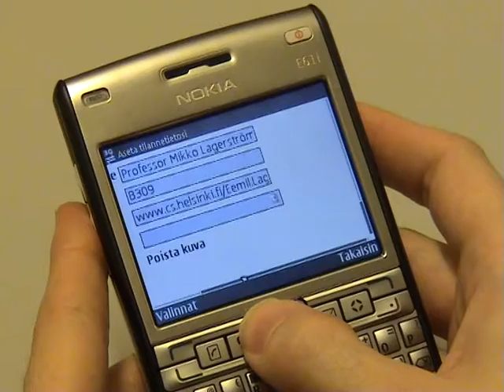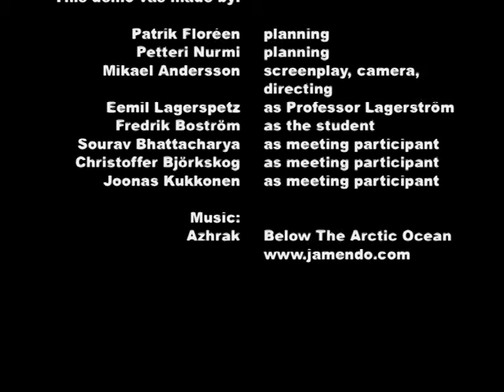Pups-it, A Virtual Post-it Note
Upload your information anytime anywhere, simultaneously to all copies of your 2D tag. Part of the Tekes UBICOM project Personalised Ubiservices in Public Spaces (PUPS).

The Helsinki Institute for Information Technology HIIT conducts world-class research on future information technology. HIIT is a joint research institution of Helsinki University of Technology TKK and the University of Helsinki.